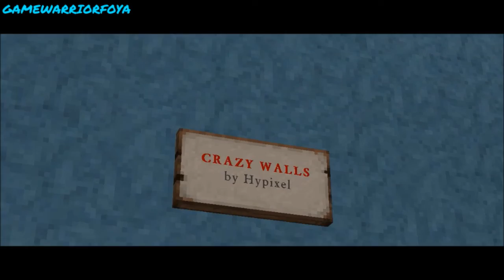IM CARZY FOR CRAZY WALLS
Become a WARRIOR today!

(It lets me know what you want to see!)